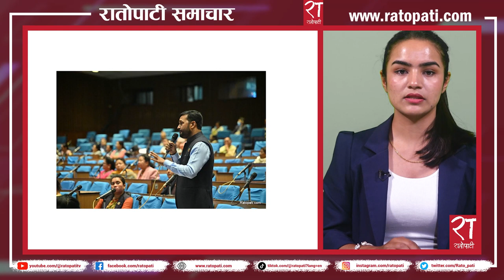रातोपाटी समाचार : ०६ भदौ २०८० || Ratopati Headlines || August 23 , 2023 || Ratopati TV